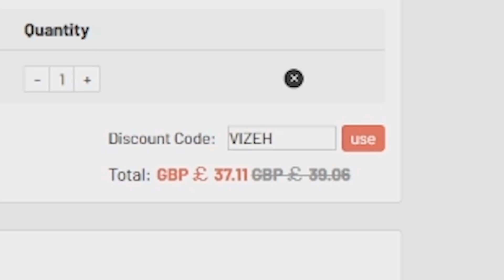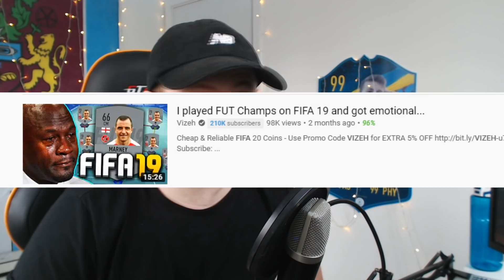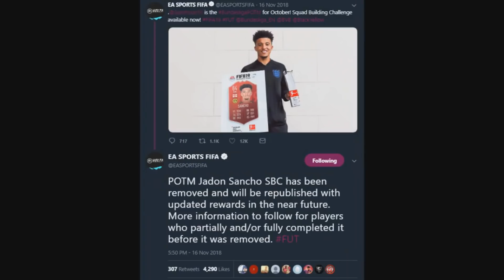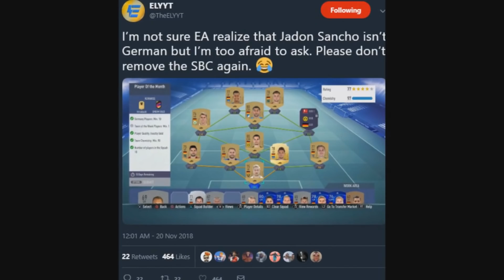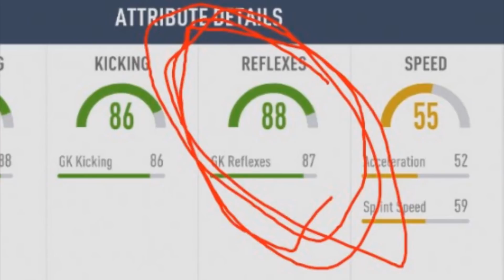Was FIFA 19 THAT Bad?...Yes, yes it was